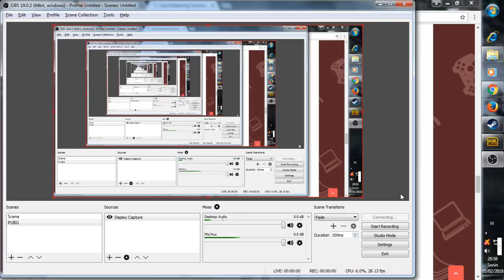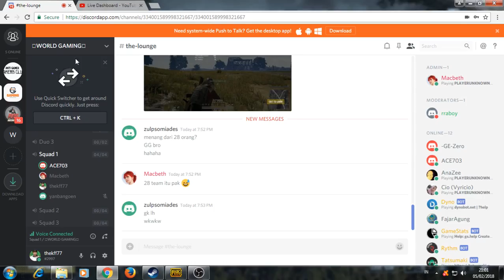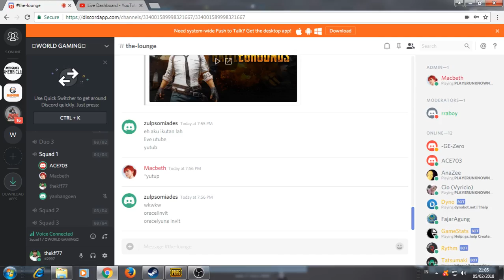PlayerUnknown's Battlegrounds INDOG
TES TES